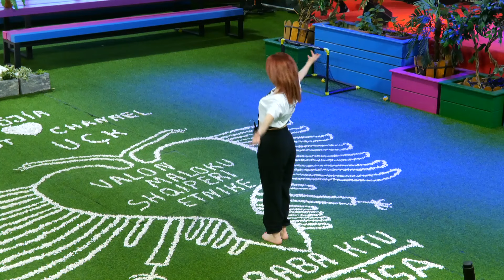"T'ka ardh dita me lujt me shqiponjen ty..." Xhelo ngacmon Marselen